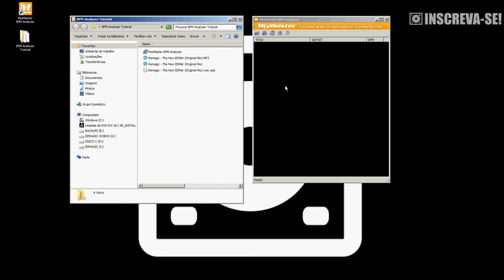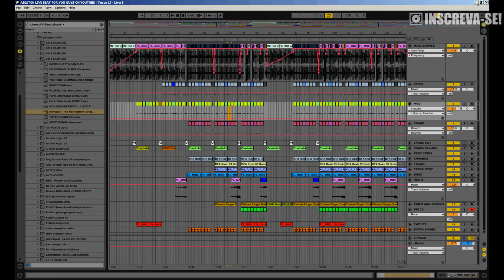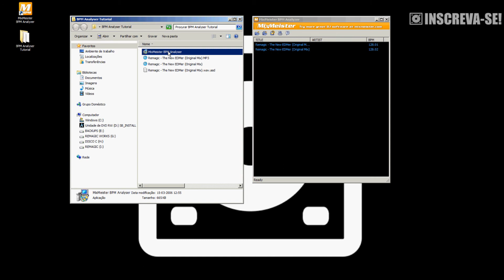MixMeister BPM Analyser | Review - Tutorial (PT/BR)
Todas as semanas novos tutoriais de LIVE, Produção Musical e Vídeo.

MixMeister BPM Analyser - Review by KV
Para maior detalhe, sugere-se que o vídeo seja assistido em HD modo FULLSCREEN. Se gostas-te do vídeo ou o achas-te útil, clica LIKE e apoia o canal, subscreve para mais tutoriais.

FICHA TÉCNICA
Comentários e captura: Remagic
Produção Video: KV Music Beats
Audio: Youtube Common Creations